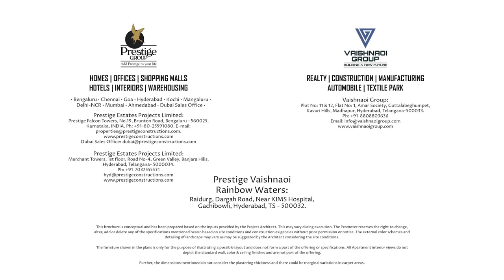Rainbow waters at Raidurg by Prestige Vaishnaoi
LAKEFRONT LIVING AT ITS FINEST #45 top places out of 100 in Hyderabad
Close to IT parks
Next to Commercial HUBS
International Schools, Hospitals